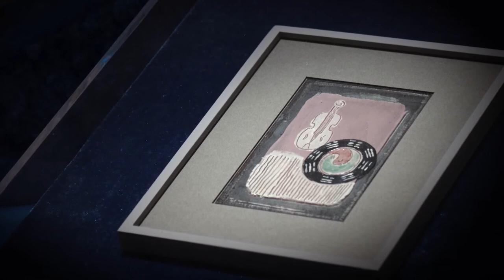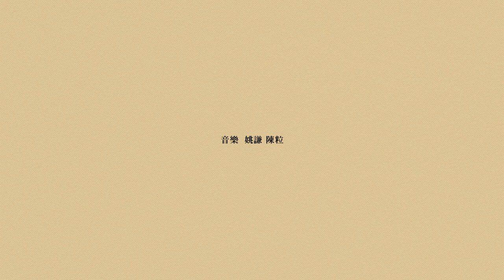細看常玉 AN INTIMATE VIEW : Sanyu's Small Masterpieces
細看常玉
AN INTIMATE VIEW : Sanyu's Small Masterpieces
03 Mar 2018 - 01 Apr 2018

1995年蘇富比一場The Johan Franco Collection of Works By Sanyu拍賣，讓喜愛藝術的華人收藏家聚焦常玉這位被遺忘近半個世紀的藝術家。他筆下的裸女、靜物和小動物，提醒著這個越來越不安靜的世界。

2017年，台灣國立歷史博物館以館藏常玉晚期四十九件油畫作品展出的「相思巴黎─館藏常玉展」，精彩地表達出藝術家晚年對於生命與當下的思考。大尺寸的作品以空曠面積去對照生命的渺小與複 雜，引起了許多人的關注。近年來常玉作品的價格在拍賣市場屢創高價，因此在展覽後期慕名而來的人潮洶湧，擦肩接踵從畫作前瀏覽而過。在瀏覽中忽略的是這些作品背後所承載的時代意義，以及一個藝術家細微而獨特的思考與品味。在這個匆忙的二十一世紀，我們似乎花不起這樣的耐性。

於是「細看常玉」這個概念，在長年關注常玉作品的衣淑凡女士與知名收藏家施俊兆先生的策動之下 發生了，並邀請到熱愛常玉的音樂人姚謙共同策展，帶領觀眾以不同的角度來欣賞常玉。「細看常玉」提供一個重新認識常玉作品的方式，以節奏緩慢並大量留白的房間，搭配特別製作的音樂環境，讓每個人都能以很近的距離去細看常玉每幅均不超過五十公分的小幅作品，令人暫時忘掉藝術品與藝術市場的關係，忘掉屏幕上不停滑動、迫不急待的資訊。

在「細看常玉」短暫的展出期間，共計百餘件來自世界各地沉醉於常玉藝術世界藏家們的收藏品，從 他們的書房、臥室、樓梯口的牆角短時間的借出，藉一次純粹的藝術分享，讓更多人感受到他們細讀 這些作品的美好。常玉是1920 至1930 年代唯一一位製作直刻以及橡膠版畫的中國藝術家，本展幾乎 囊括了他所有已知的版畫作品，更展出常玉獨特的鏡面油畫。

希望本展能讓觀眾體驗到近距離欣賞常玉小幅作品的魔力，並沈浸在常玉的世界裡。

策展人 | 施俊兆、姚謙、衣淑凡

In 1995, the Sotheby’s sale of The Johan Franco Collection of Works by Sanyu was the first international auction that drew the attention of Chinese collectors across Asia on this artist who had been forgotten for nearly half a century. The silent nudes, still lifes and small animals, subjects of his paintings, spoke to this increasingly unsettled world and reminded us of the beauty of serenity.

In 2017, Taiwan’s National Museum of History showed fortynine oil paintings by Sanyu in Parisian Nostalgia: the National Museum of History’s Sanyu Collection, an exhibition that brilliantly revealed Sanyu’s outlook on life and art in his later years, with large paintings showing expansive spaces and highlighting the relative smallness and complexity of his own life. The scarcity and beauty of his works have made them highly sought after in recent years, resulting in skyrocketing auction prices. Thus the final days of the exhibition drew throngs of viewers, jostling against each other to get a glimpse of his works. What often got lost was how those works embodied the subtlety and uniqueness of this artist’s perspective. In this hurried age of the twentyfirst century, we seem not to be able to afford the patience for such things.

Thus the notion of An Intimate View: Sanyu’s Small Masterpieces was borne. Mr Leo Shih, renowned Sanyu collector, and Rita Wong, Sanyu chronicler, shared their ideas and conceived to offer a different look at Sanyu’s works, and invited music critic and Sanyu lover, Yao Chien, to add another dimension to the curatorial team. The exhibition is meant to be viewed at a more leisurely pace and the design within the expansive rooms, with music specially produced for the exhibition, permits viewers to get as close as they like to the works, each no more than fifty centimeters in size. An Intimate View: Sanyu’s Small Masterpieces tries to help us forget, temporarily, the relationship between artworks and the market, to forget the ceaselessly flickering images on our screens, to forget those urgent messages always demanding our attention.

During this short exhibition, more than a hundred works will be shown from collectors the world over, borrowed for a short time from the nooks and crannies of their studies, bedrooms, and stairwell walls. A particular feature of this exhibition is the inclusion of nearly all of the prints made by Sanyu, the only Chinese artist working in the drypoint and linocut method in the 1920s and 1930s, and his oils on mirror, a medium unique to Sanyu.

It is our hope that viewers will experience the magic of viewing Sanyu’s small works intimately and allow themselves to be immersed in his world.

Curators | Leo Shih, Yao Chien, Rita Wong